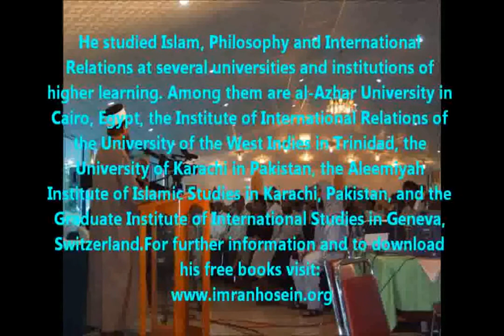Reality Of The World & The Coming World War Sheikh Imran Hosein's Interview